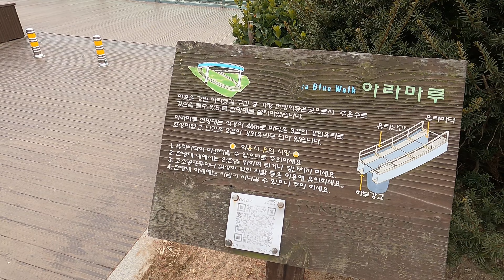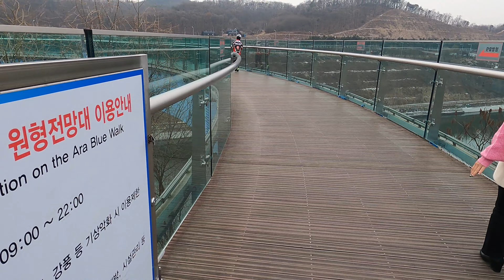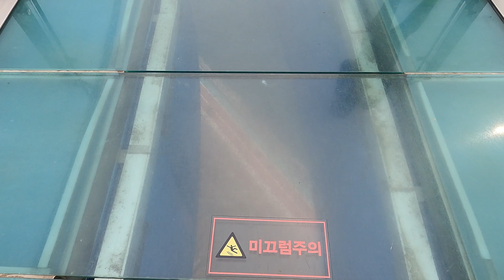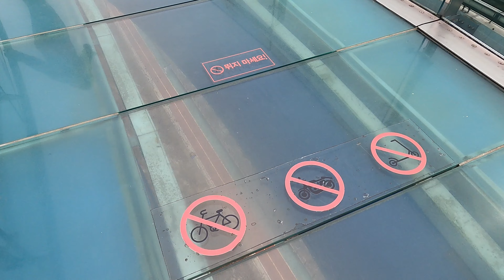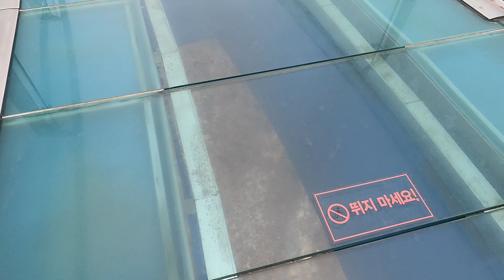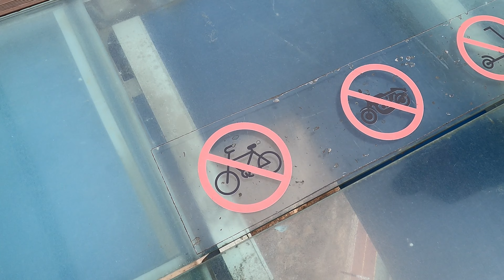Ara Maru Blue Walk, Gyeongin Ara Waterway, South Korea.